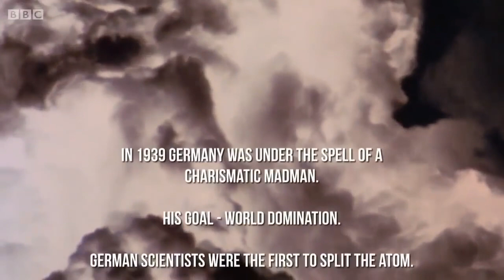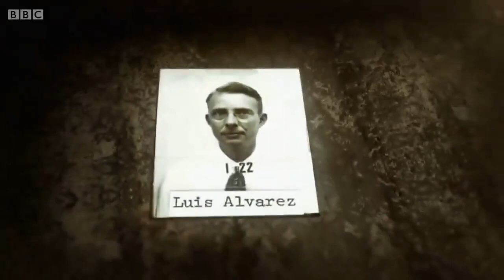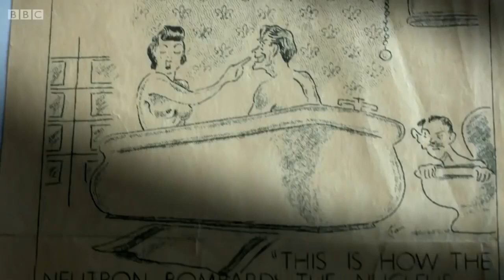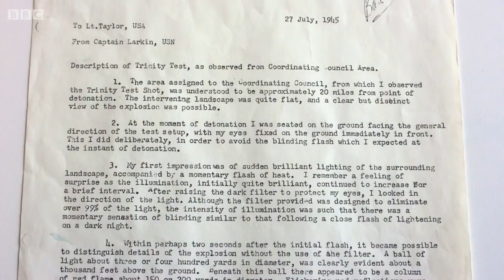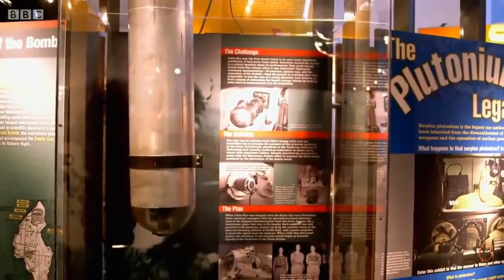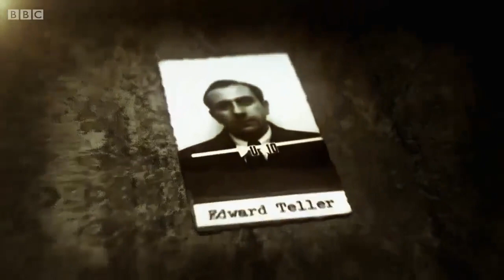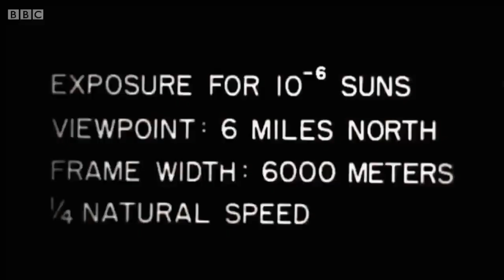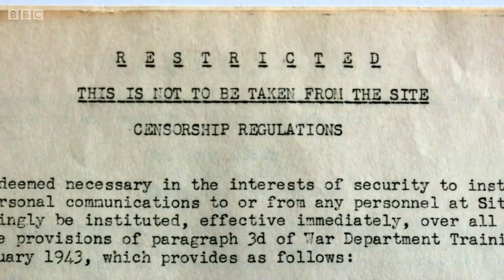World's First Atomic Bomb